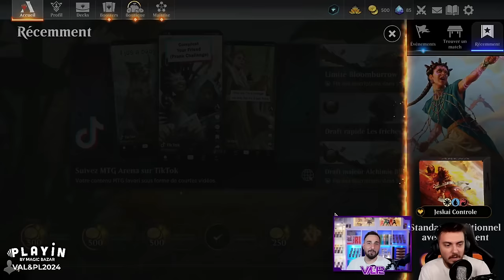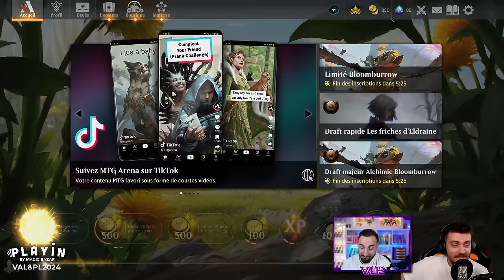CETTE NOUVELLE CARTE BROKEN EST PARTOUT ! JESKAI CONTROL STANDARD BLOOMBURROW !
00:00 Decktech
03:21 Gameplay

Deck
1 Sortie explosive (LCI) 14
2 Saison du terrier (BLB) 29
2 Jace, l'esprit perfectionné (ONE) 57
1 Ral, l'intellect crépitant (BLB) 230
3 Incendiez la tour ! (WOE) 153
4 Trois coups d'avance (OTJ) 75
4 Fin du soleil (MOM) 40
4 Déduire (MKM) 52
4 Talent du pourvoyeur (BLB) 6
4 Hélice d'éclairs (STA) 62
4 Requin à cosses de la milice de chrome (MOM) 51
1 Forge de campagne (BRO) 257
1 Landes d'Adarkar (DMU) 243
1 montagne (SLD) 49
2 Port-Fontaine (BLB) 253
2 île (SLD) 47
2 plaine (SLD) 46
2 Chutes tumultueuses (MKM) 269
2 Brisants shivâns (DMU) 255
3 Champ de démolition (BRO) 260
3 Canal du belvédère (KLR) 286
4 Point de vue exaltant (OTJ) 269
4 Mouillage tourmenté (LCI) 280

Réserve
4 Fissuration (VOW) 139
3 Confinement temporaire (DMU) 36
3 Ferre-marée de Tishana (LCI) 81
2 Beuza, le printemps bondissant (BLB) 2
3 Négation (ZNR) 71